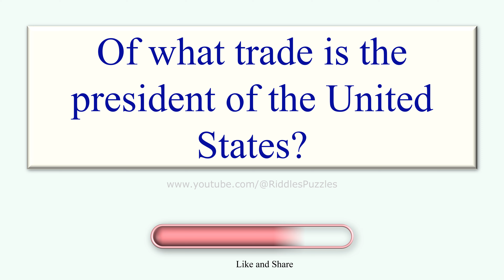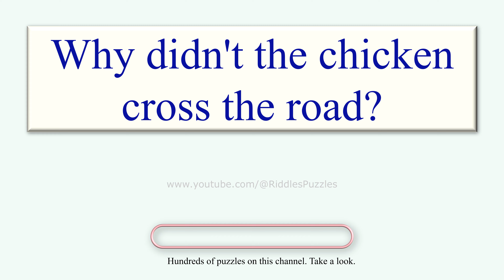Riddles with Answers 001